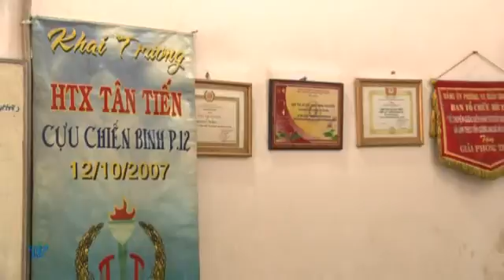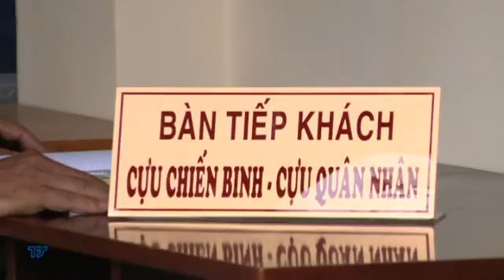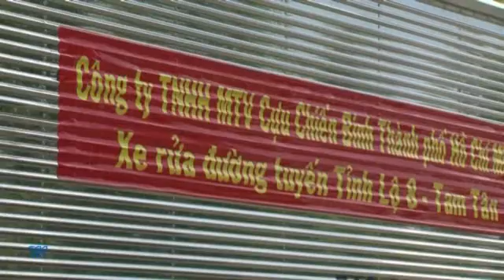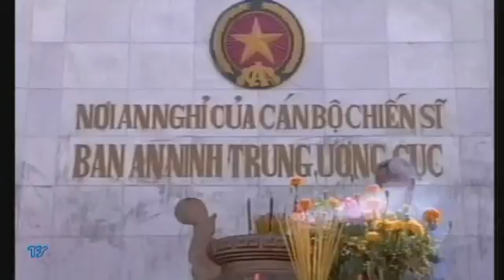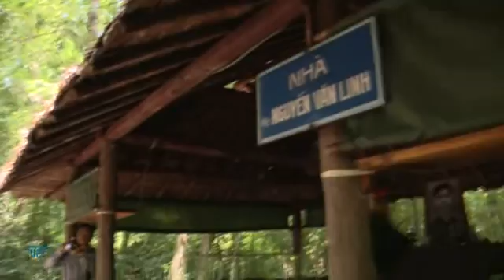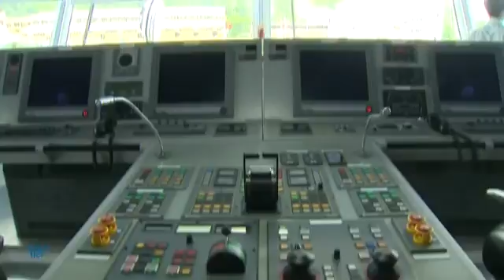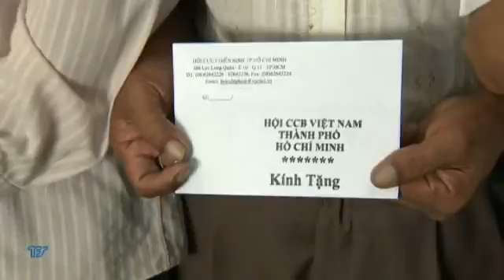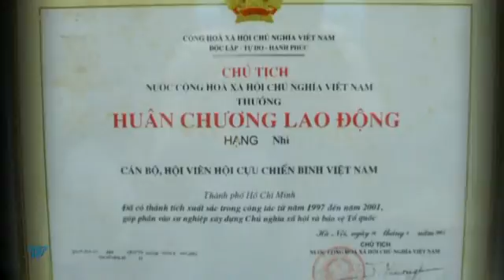25 nam CCB TP 02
25 năm Cựu chiến binh TP.HCM (phần 2)